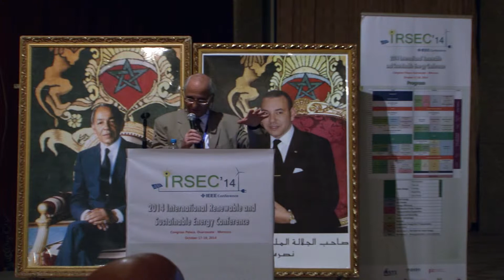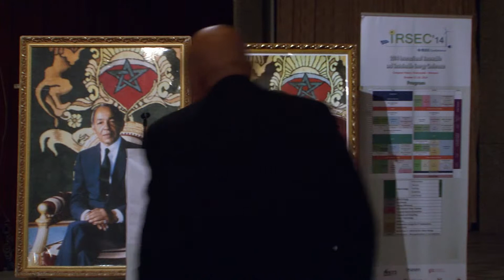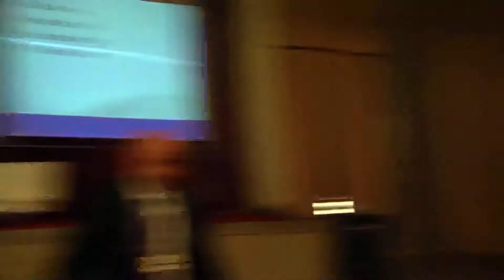IRSEC'14 : Status and perspectives of lithium ion battery research by Rachid Yazami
Status and perspectives of lithium ion battery research by Rachid Yazami.

Prof. Rachid Yazami

Prof. Rachid Yazami, 2014’ Draper Price Award Laureate, Energy Research Institute, Nanyang Technological University – Singapore.

Abstract - In the last decade lithium ion batteries (LIB) have become the market dominating electrical energy storage system in a wide range of applications including handheld mobile electronics, electro-mobility, smart grid and clean energy storage. Since their introduction in the early 90s, LIB have more than doubled in energy and power density, while their cost fell by over one order of magnitude. Accordingly, LIB should continue enjoy a 2-digit market expansion in the next decades.
However, the market demand may exceed what current LIB can afford especially in electro-mobility application where the driving range per charge should reach the level of current IC vehicles (~500 km/full tank) and the charging time should be reduced to 5-10 minutes versus up to current status typically of many hours/charge. Therefore, efforts have been focused on next generation batteries with two to three time higher energy and power densities than current. Such an increase requires either developing new anode, cathode and electrolyte materials with enhanced charge storage capabilities and rates or moving to new chemistries different from LIB.
In this presentation we will cover a few options for new chemistries, including liquid anode and liquid cathode concept together with fluoride ion batteries. Although these new chemistries are at the early stage of development they potentially offer game changing solutions in terms of convenience of use and range of improvements.
In addition to addressing the energy and power density issues, efforts are directed towards increasing the battery life by online control of charge and discharge profiles and parameters. The usual charging protocol consists of applying a constant current (cc) to defined voltage limit followed by a constant voltage (cv) at that end of charge limit. However, it has been recognized that the cc-cv protocol doesn’t provide the best operation lifespan of the battery and should be replaced by a smarter, non-linear protocol that takes into account the battery state of health (SOH).
We have developed a smart charging protocol in association with SOH determined by a new thermodynamics approach and the results show an improvement by a factor close to two of the battery life.
Biography of Prof. Rachid Yazami

Dr. Rachid Yazami, a native of Fez, Morocco, received his MS in electrochemistry and PhD in graphite intercalation compounds for lithium batteries at France’s Grenoble Institute of Technology, and then began his career at the Centre National de la Recherche Scientifique (CNRS), also in Grenoble, where he rose to research director. He has been a visiting associate in materials science and chemistry at Caltech, in collaboration with JPL/NASA, for 10 years, and in 2010 joined the Nanyang Technological University (NTU) in Singapore as a visiting professor in materials science. His current research addresses lithium batteries and “beyond lithium” future battery technologies, including liquid anode alkali metal-air and fluoride-ion batteries.
He is a founder of CFX battery, Inc. (now Contour Energy Systems), a primary and rechargeable lithium and fluoride battery start-up in Azusa, California; director of energy storage programs at the Energy Research Institute; and principal investigator of battery research at the Campus for Research Excellence and Technological Enterprise (CREATE) Center for Electromobility, jointly managed by NTU and the Technological University of Munich. In 2011 he founded KVI PTE, Ltd., a start-up in Singapore dedicated to battery life and safety enhancement for mobile electronics, large energy storage, and electric vehicle applications.
In 1979–1980 Yazami invented the lithium graphite anode, now used in commercial Li-ion batteries, a $15 billion/year business. He is listed as inventor on more than 70 patents related to battery technology, including nano-Si- and nano-Ge-based anodes for ultra-high rate charge lithium batteries, the lithium-carbon fluoride battery for space and medical applications, and more recently liquid anodes. He has coauthored more than 250 papers on batteries and their materials and systems. He has received scientific awards from NASA, NATO, IBA, the Japan Society for the Promotion of Science, and IEEE, among others.